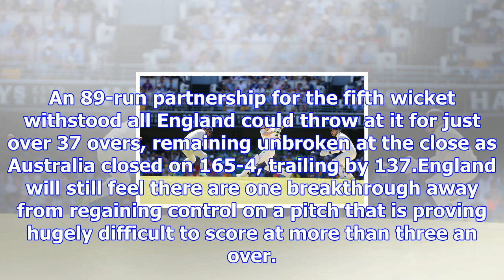Ashes: steve smith and shaun marsh rebuild for australia after top order collapse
PASteve Smith got Australia back on track with a partnership alongside Shaun MarshThe Aussie skipper...